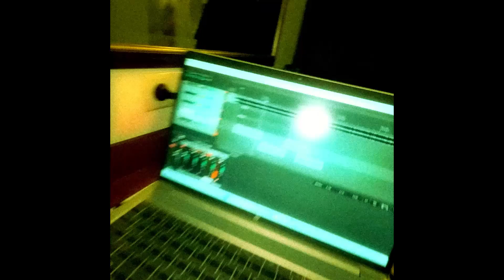krusty - school trip (video)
Dostępne na wszystkich platformach

video; krusty